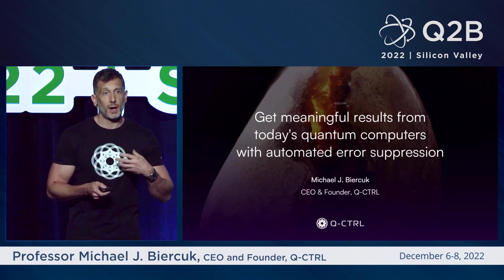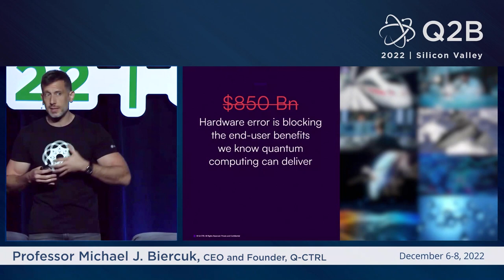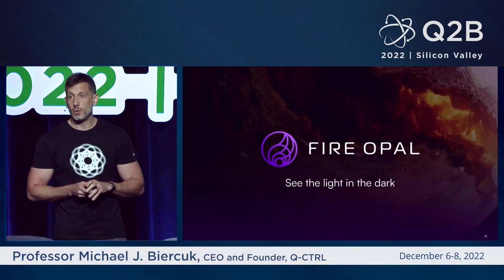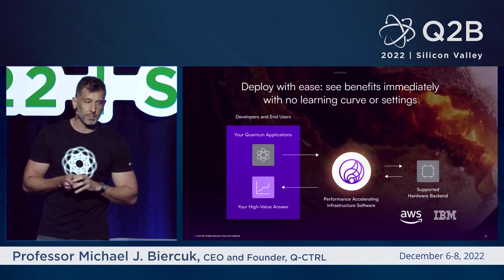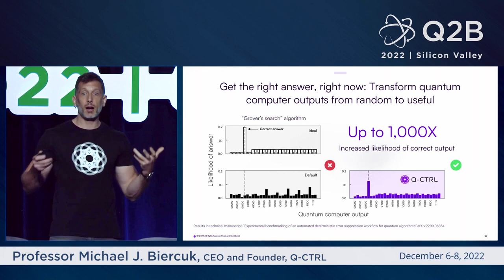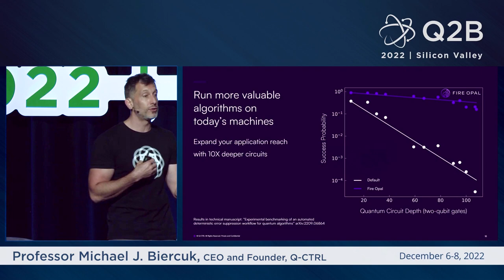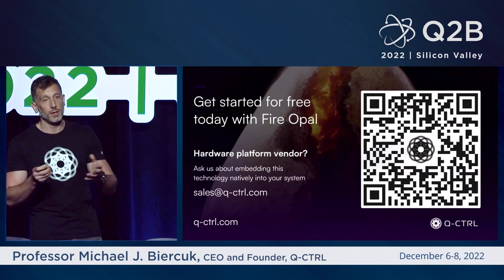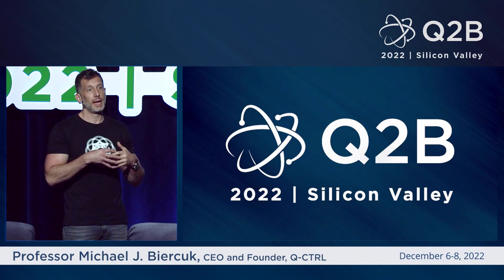Q2B 2022 SV | Autonomous Error Suppression for your Quantum Algorithms | Michael J. Biercuk | Q-CTRL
Professor Michael J  Biercuk, CEO and Founder, Q CTRL | Accelerate the Path to Quantum Advantage 1000 Times: Autonomous Error Suppression for your Quantum Algorithms